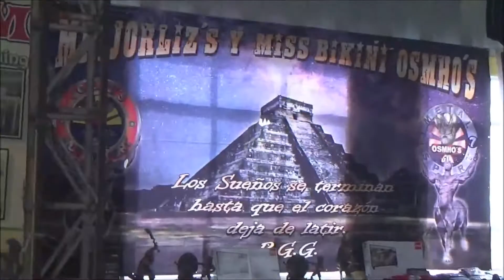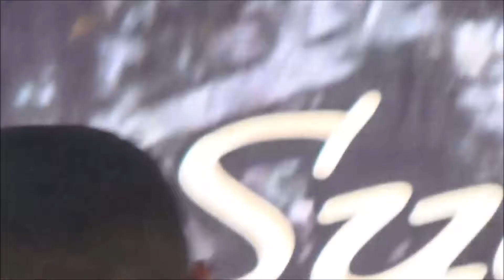Fisicoculturismo Infantil hasta 17 años y Absoluto Infantil 18vo. Mr. Jorliz´s 2018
En fisicoculturismo los jóvenes masculinos hasta 17 años se consideran categoría Infantil. Aquí en el Mr. Jorliz´s la categoría estuvo muy reñida ya que los competidores presentaron muy buen nivel y cada uno de ellos tiene buenas cualidades para que en los años venideros se consoliden como excelentes fisicoculturistas.
Acompañenlos en esta reñida competición y al final el Absoluto entre el campeón de hasta 15 años vs. el campeón hasta 17 años.
Como es costumbre, animamos a todos los jóvenes mexicanos a practicar el fisicoculturismo y sentar las bases de un cuerpo fuerte, sano y bien proporcionado.